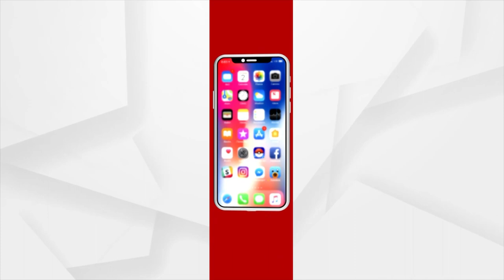Artist From Bhadrak Crafts 3 Chariots Using 60 Chalk